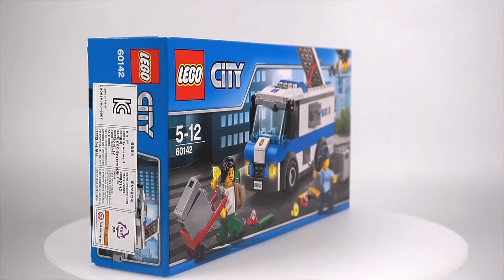레고 시티 60142 현금 수송차(LEGO City 60142 Money Transporter) - 상세 리뷰_Review_레고매니아_LEGO Mania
오늘의 리뷰는 레고 시티 '60142 현금 수송차(Money Transporter)'입니다.
총 브릭수 138개, 미니피규어 2개가 들어있는 아주 소소한 제품으로 국내 정식 발매 가격은 19,900원입니다.
작고 저렴한 제품이지만 미니피규어의 퀄리티도 좋았고 현금 수송차도 아주 깔끔하고 이쁘게 디자인이 나와서 참 마음에 들었습니다.
아마 디오라마를 꾸미게 되면 좋은 재료가 되지 않을까 싶네요^^
약간의 스티커가 있지만 붙이는 난이도가 그리 높지는 않았던 것 같습니다.
자세한 내용은 영상에 담아 놓았습니다.